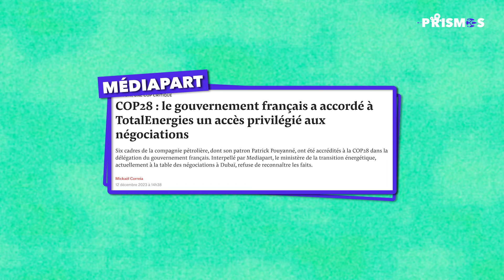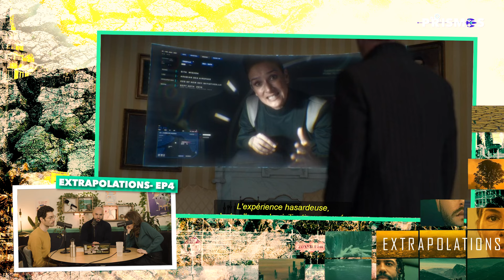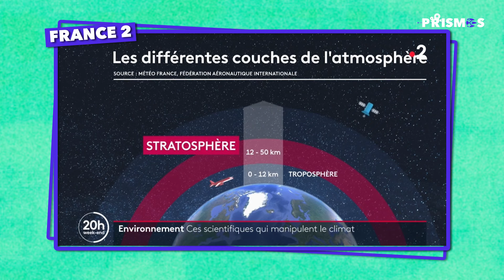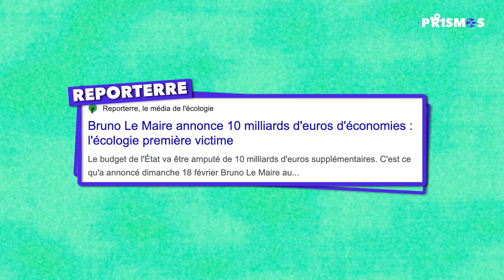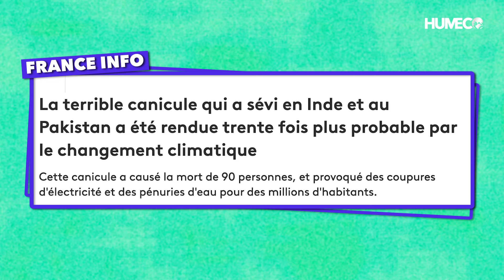L'Effrayant Avenir que Vous Refuserez de Croire !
Extrapolations : Le futur qu’on ne veut pas !

A quoi ressemblerait le monde dans 20, 30, 50 ans si le changement climatique continuait tel que les scénarios actuels le prédisent ? Quelles seraient les conséquences, impacts sociaux et moraux, sur la population ? Quels choix intimes s’imposeraient potentiellement à nous ? La série Extrapolations a fait l’exercice d’anticipation et nous plonge dans un futur effroyablement réaliste.

Pour décrypter tout ça, nous avons eu la chance de recevoir Paloma Moritz (journaliste chez @blastinfo ) et Charles (vulgarisateur politique sur Instagram), plus connu sous le pseudonyme de VivreMoinsCon.

Rédaction : Romane Decressonnière, Gabriel Mazzolini
Animation : Gabriel Mazzolini
Captation : José Rexach, Coline Hervé
Montage : Florence Pilet, José Rexach
Coordination : Romane Decressonnière

Aidez-nous à partager cette vidéo avec un like, un commentaire ou un partage ! Cela compte beaucoup pour notre équipe entièrement bénévole.